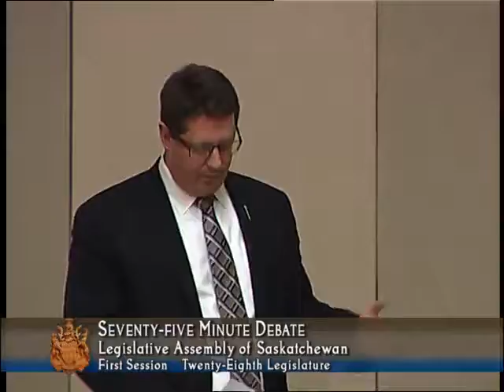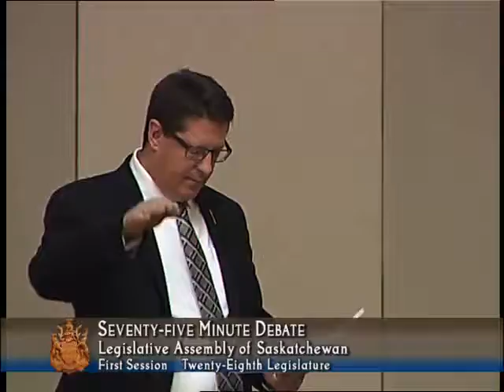75 Minute Debate NWPTA